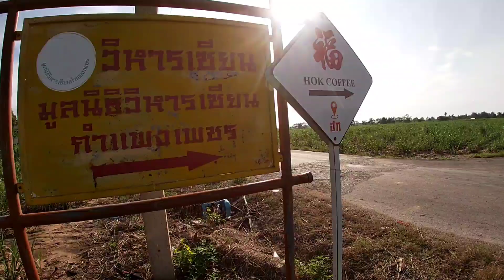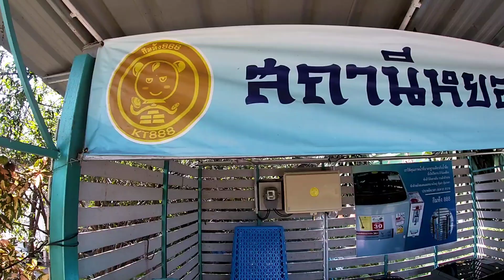ปั่นทัวร์ริ่ง ทางปูน ลูกรัง ลาดยาง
ปั่นเลาะตามเส้นทางชนบท ท้องไร่ท้องนา ปั่นไปเรื่อยเรื่อย เส้นทางศาลเจ้าเยอะ